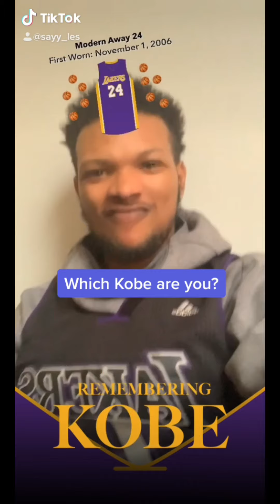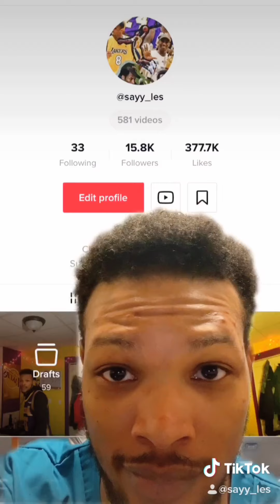SAYY LES TIKTOK COMPILATION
YEESSSIIRRR